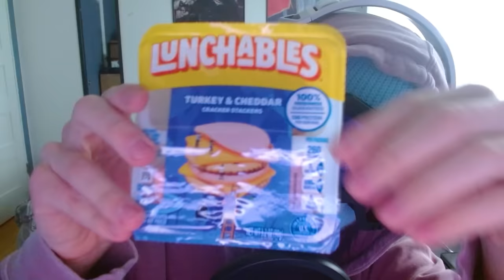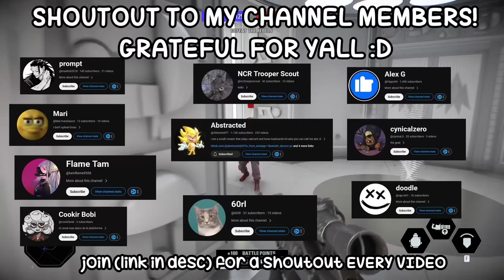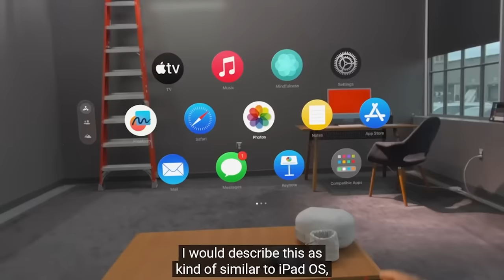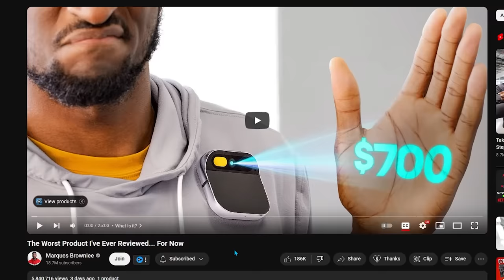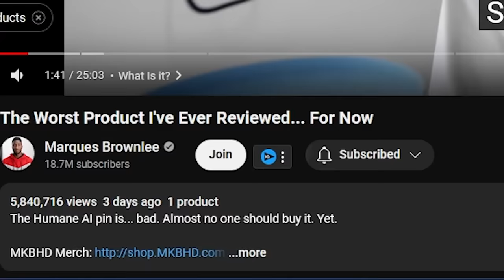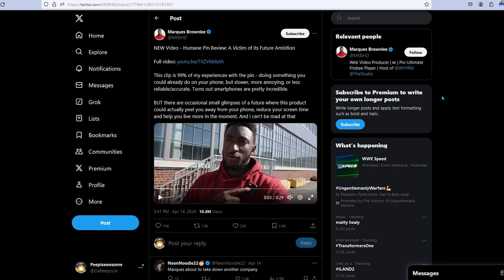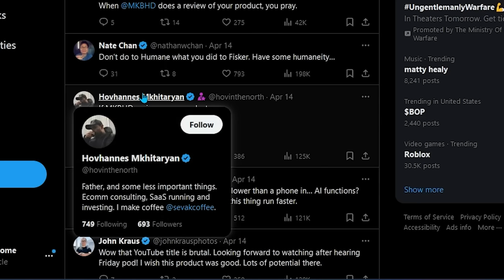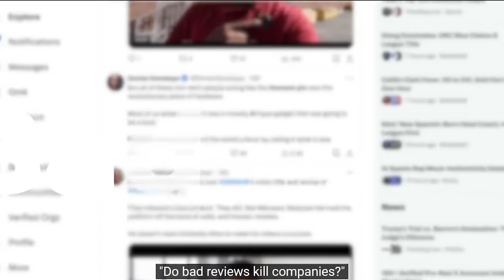The Marques Brownlee Situation Is Insane... (Drama)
OH EM Gee more drama? today we are talking about more drama in this commentary video. ayyy drama commentary. this time its about Marques Brownlee because Marques Brownlee did a nono. anyways like and sub for more commentary and drama. Marques Brownlee drama. MKBHD drama. humane ai drama